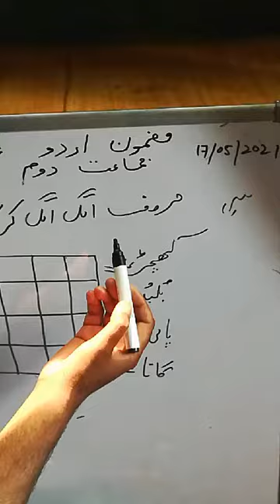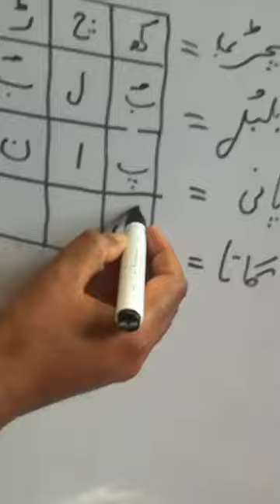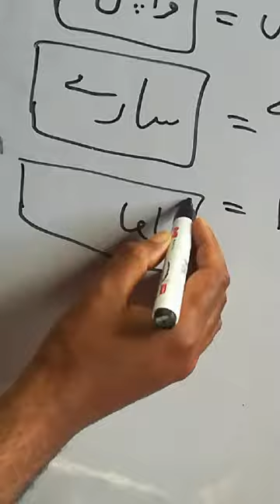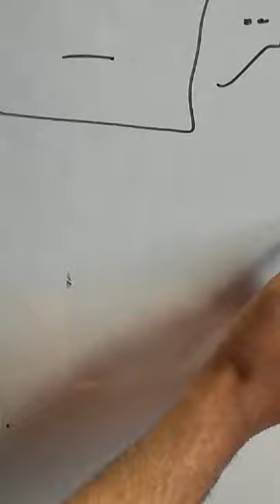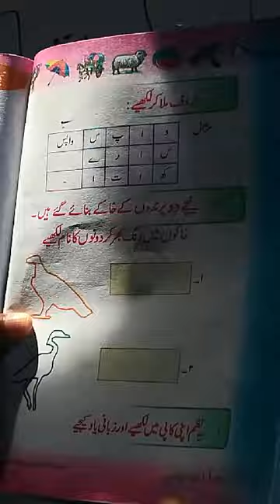Bul bul ka bachha 2nd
K M Malik